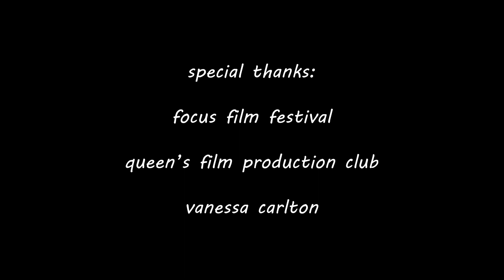Flipped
Group 3

Song Title: A Thousand Miles by Vanessa Carlton

Participants: Emily Gray, Alexandra Phillips, Noah Freedman, Mackenzie Parrot, Yanwen Zhang

Awarded: Best Actress in a Leading Role